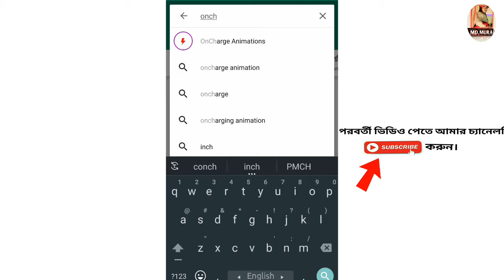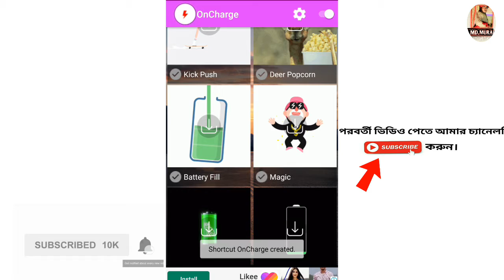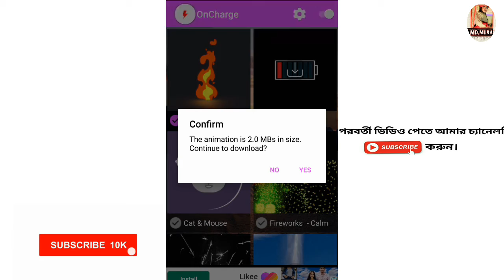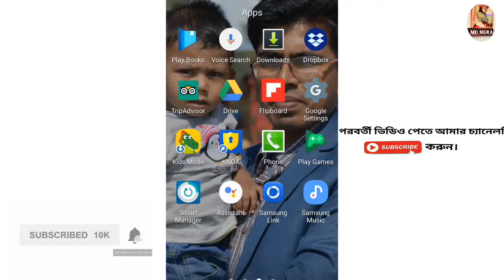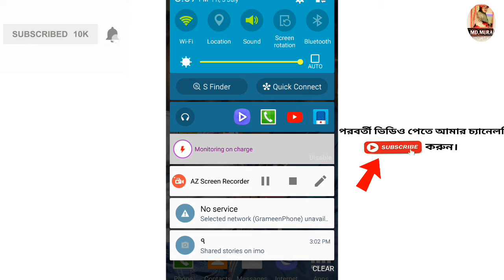How to see the secret settings of mobile chargers? 1 Secret Mobile charge app's ।। mobile Secret।।